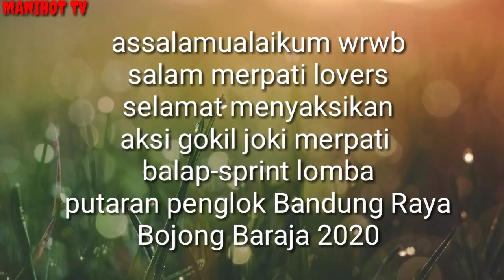Lomba Merpati Balap Sprint Bandung Raya 2020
Bismillah Alhamdulillah

Assalamualaikum wrwb

Salam merpati lovers 🙏🙏🙏

Aksi gokil yg sangat luar biasa para joki Merpati balap-sprint penuh dengan skill,tehnik dan trick saat menangkap merpati di atas Patek butuh jam terbang yg sangat lama dan terlatih agar bisa mencetak Merpati balap-sprint yg berprestasi dan juara tentu mahal sangat mahal harganya terimakasih 🙏 Baraya MANIHOT TV terimakasih 🙏 PPMBSI
terimakasih 🙏 sesepuh PPMBSI
terimakasih 🙏 merpati mania Indonesia
terimakasih 🙏 YouTube
terimakasih 🙏 semuanya harapan dan do'a yg terbaik dari saya semoga tetap lestari dan sukses selalu 👍

Wassalam wrwb

MANIHOT TV CHANNEL